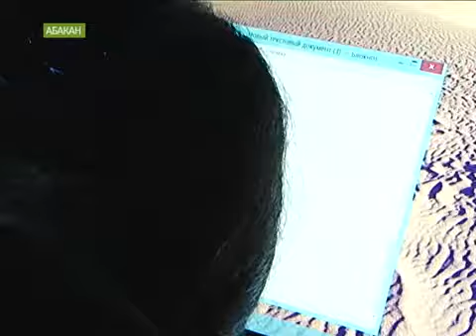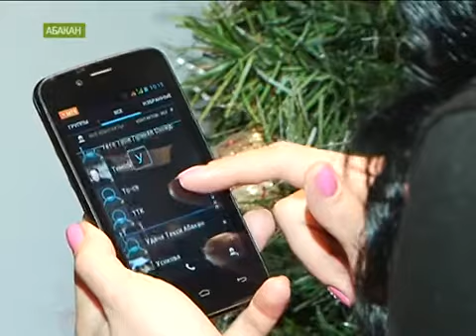Гадания на клавиатуре и мобильном